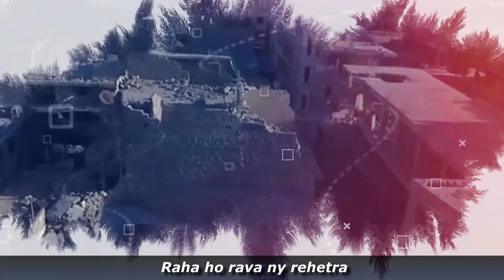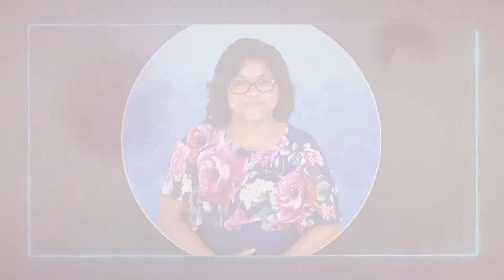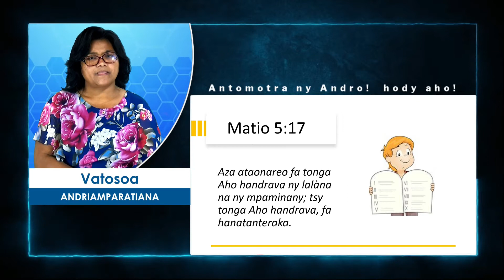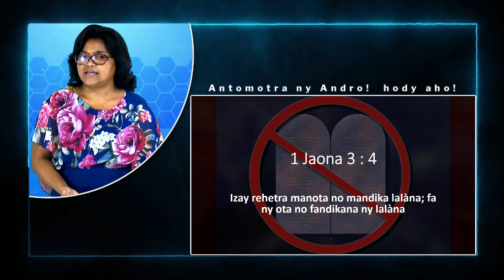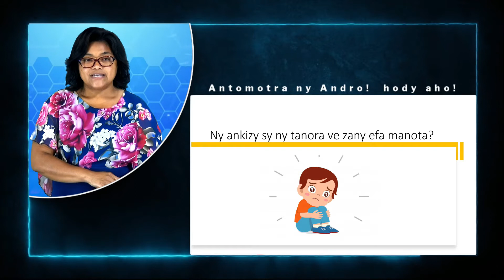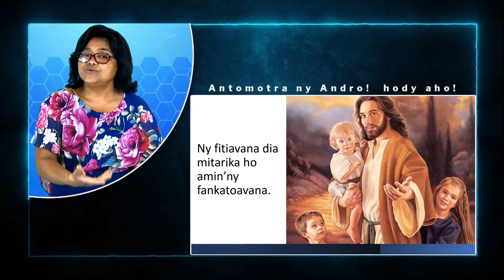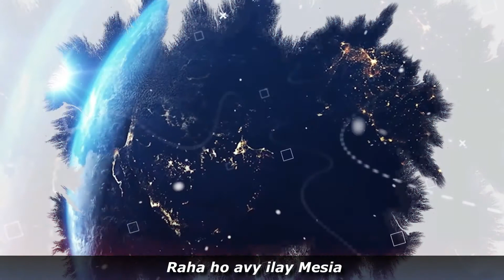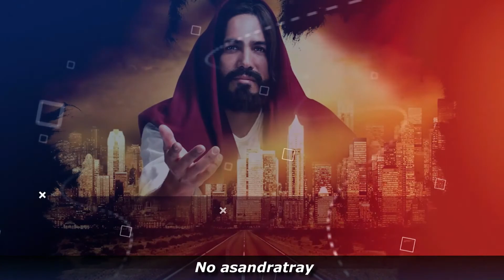FMC- Antomotra ny andro! Hody aho! Andro 2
Vatosoa ANDRIAMPARATIANA